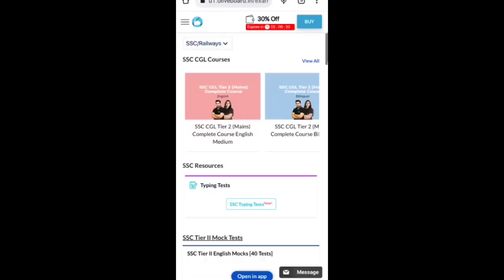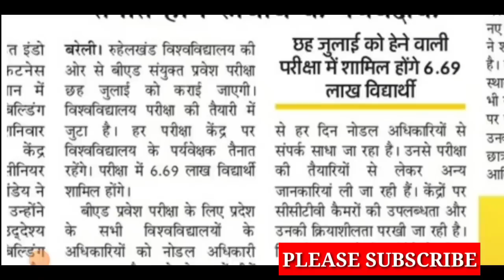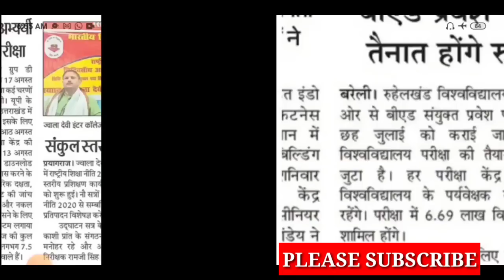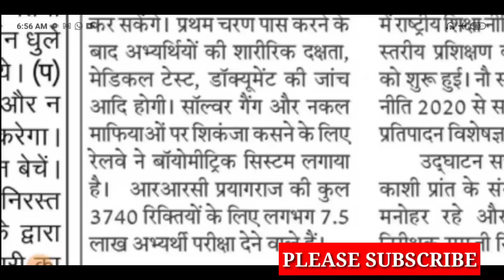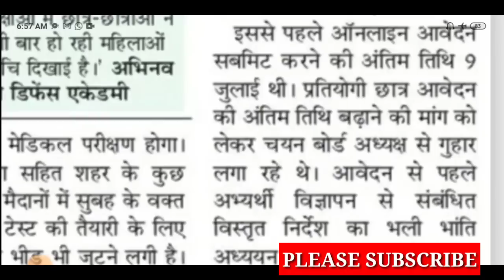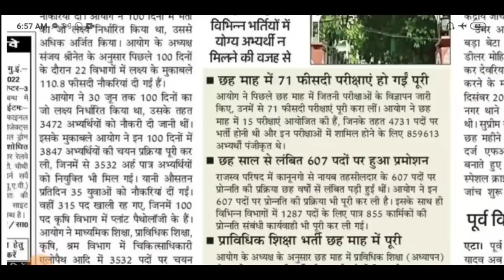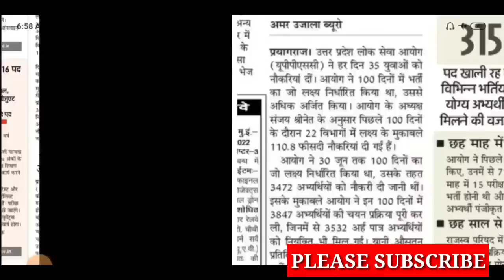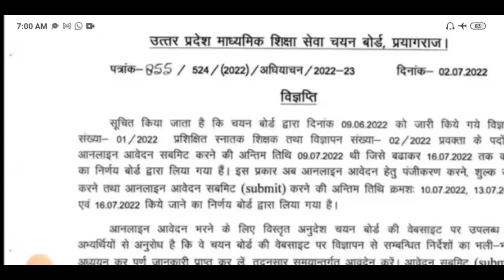rrb group d admit card date/b.ed entrance exam 2022/up tgt pgt vacancy/uppsc /b.ed admission 2022